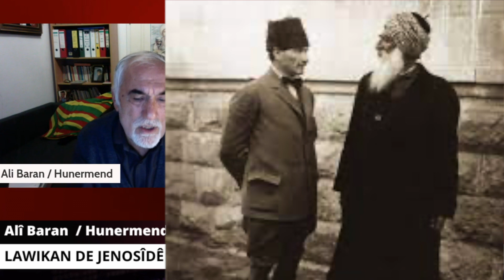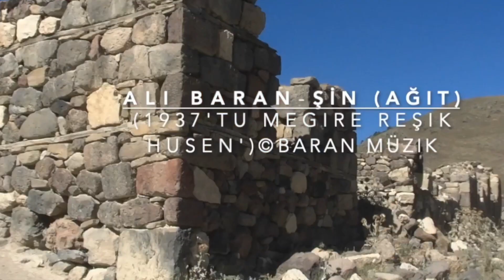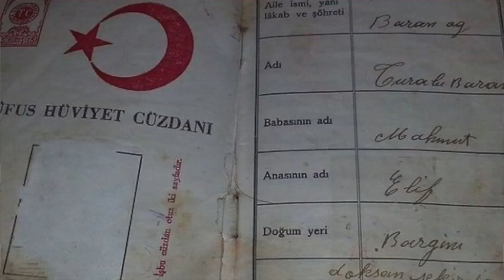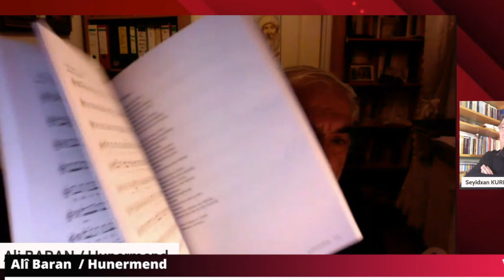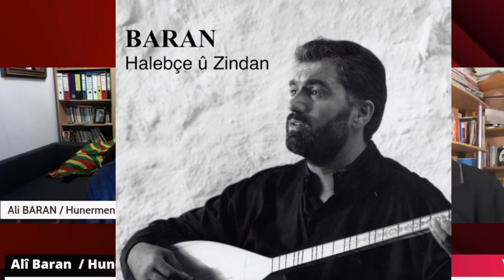Ali Baran & Seyithan Kurij -Şin û Şûaren Jenosîdê Dêrsimê©BARAN_MÜZIK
Ali Baran & Seyithan Kurij -Şin û Şûaren Jenosîdê Dêrsimê©BARAN_MÜZIK pub-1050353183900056, DIRECT, f08c47fec0942fa0 Baran_Müzik YouTube ...

Baranin babasi Mahmud Baran taninan bir Ozandi, Dügün ve Eylencelerde Saz, Keman ve Cümbüs çalar Kürtçe,Zazaca, Türkçe türküler söylerdi,1964 te Ankara Radyosuna türküer okudu,bunun icin,Ali Baran elbetteki en çok babasindan etkilendi,Folklörle, Kürt - Alevi Müzügü ile bu denli ic içe olan bir Ev de büyüyen Baran, 6-7 yasinda iken Davul çalar, ilkokulda ise okul bayramlarinda ögretmen saz çalar o Türkü söyler, tiyatro yaparlar, dügünlerde ise Kürtçe Kilamlar söyler 12 yasinda ise Saz çalma ya ba slar. OrtaOkulu Elazigda okur, Elazig Halk evi ile iliski kurar, Elazig Ortaokulunda ve Lise döneminde Tiyatroda ve Foklörde yer alir, bayramlarda, Senliklerde hep türkü söyler Baran siyasi nedenle 1973 ten Elazigda okuldan uzaklastirilir.
1973 te Baran Almanyaya babasinin yanina gider daha sonra1975 teTunceli- Hozat Lisesinde okumaya devam eder ve ilk defa 1976 `da Hozatta sahne de Kürtçe Türkü okur Polisin takibine ugrar bir kaç defa içeri alinir 1977 yilinda Diyarbakirda Dilan sinamasinda Kürtçe verdigi Konserden sonra tutuklanir bir süre hapiste kalir. Baran1978`de Almanyaya kacmak zorunda kalir. Karlsruhede Üniversitesinde Kimya okur, daha sonra 1982 de ki Türkiyedeki Askeri darbe`de ilk12 kisiyle (M.Demirag,S.Yurdatapan ve bazi sendikacilar)la birlikteTürk vatandasligindan cikarilir,Baran iltica etmek zorunda kalir ve sürgün yasami baslar o tarihten sonra`da tamamen Müzikle ugrasir.
Baran ilk kasetini'Lo ware' yi Nedim Hazarin “Morgenland” Aranjörlük yapar ve 'Lo ware' yi 1981`de DIDF (Devrimci Isci Dernekleri Federasyonu) yapar, Baran in ikinci Kaseti 'Deriye Hepisxane' 1984 teçikar daha sonra 1987 de 'Ey Dersime' kaseti çikar ve bu kasetle Baran taninir hem Kurmanci hem Zazaca lehçeleriyle okur, Baranin parçalarini baska Sanatçi ve guruplar`da okur,1989 da 'Helepçe u Zindan' kaseti çikar,1991 de Çene Çene Kaseti çikar 1992 den sonra Baran Alman Pasaportuyla 14 yillik sürgünden sonra M.Demirag - S.Yurdatapan ile birlikte Türkiyeye gider ve Arif Sag ile 'Deste ma' Albümünü yapar ve Türkiyeye Hep ve Deng gazetesinin yaptigi gecelere ve etkinliklerde kyer alir.1993 ten 2000 yilina kadar yeni Albüm yapmaz sadece 1995 te Alman Radyo ve TV sine yapilan Konserini Kaset "Livekonzert"olrak çikarir 2000 yilinda' Evina me' Albümüyle tekrar sevenleriyle bulusur ve böylece türkiyeye de sik sik gelip gitmeye baslar.2002 ve 2003 teki Dersim Festivaline katilir.2005 yilinda ise Baran Production adina ve Aydin Plakin dagitimini üstlendigi “TEBERIK” adli Albüme imza atar,BARAN in toplam olarak simdiye kadar 11 Albüm yapar, 2010 da ÇelAvaz Albümünü yapar.Nabi Nabi-Cigera mın Yaro ve Halim bilen yok Dostlar adlı üç klip çeker.2015 te BİJARÊYEN BARAN (Baranın sevilenleri) Adlı Albümü yapar.2018 de MIRÊ KEVOKAN Adında Albümü yapar. Bu Albümde 3 tane Türkçe Alevi Beyiti okur. Baranin ayriyetten Newrozlarda yapilan Video Kasetleri ve 9 Adet Klipi var. Baran halen Almanyada yasamaktadir ve Muzikle uğrasir, Australya dan, Kanada ya,Amerika, Ermenistan ve tüm Avrupada ki Newroz etkinliklerine katilmis, konserler yapmistir.
 • 1981 Lo warê (Los, komm)
 • 1984 Deriyê Hepisxane (Das Tor des Gefängnisses)
 • 1987 Ey Dersimê (Hey Dersim)
 • 1989 Helepce û Zindan (Halabschja und der Kerker)
 • 1991 Cene Cene (Mädchen, Mädchen)
 • 1993 Deste Ma (Unsere Hände)
 • 1995 Konser kive Ali Baran
 • 2000 Evîna Me (Unsere Liebe)
 • 2005 Teberike (Heilige Erde)
 • 2010 Cel Awaz (Vierzig Stimmen)
 • 2015 The Best of Baran (Bijareyen Baran)
 • 2018 Mirê Kevokan (Frieden Tauben)